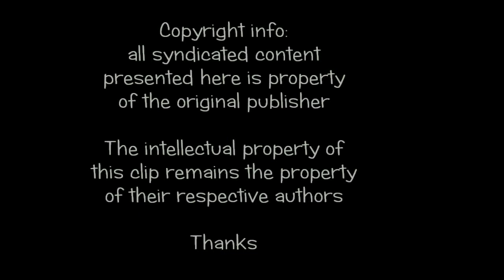NATIVE FREEWAY DREAM by Robert Lauri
-Music and Arrangement by Robert Lauri-Video Editing Anna Clara Passarelli